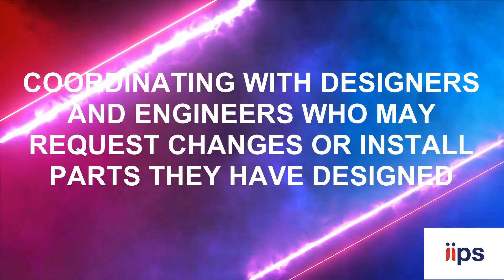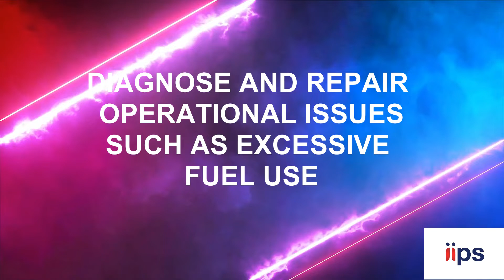IIPS Mechanic - Part 2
MECHANICS

12 Types of Mechanics And Their Job Duties – Part 1

4.  Auto body mechanics

The primary job duties of auto body mechanics include:

Thoroughly examine vehicle damages

Return vehicle to factory specifications

Remove vehicle trim to gain access to the vehicle body

Properly fill depressions with body filler and ensure a quality repair

Remove damaged parts using power tools and cutting torch

Bolt or weld replacement parts in position using power tools and welding equipment

Straighten bent automobile frames using frame wrack

File, grind and sand repair surfaces, using power tools and hand tools

Aim headlights

Replace bolts on panels and align properly

Make cosmetic repairs

Use special equipment to restore damaged metal frames and body sections to original specifications

Develop appropriate and efficient methods for each job

5.  Race car mechanics

The primary job duties of race car mechanics include:

Working on racing vehicles

Repairing and performing maintenance

Making alterations and enhancements to improve the car’s performance

Working with drivers to make improvements

Repairing issues drivers noticed while driving

Coordinating with designers and engineers who may request changes or install parts they have designed

Working on the car during testing to make adjustments

Being on-site to do emergency repairs during races

6.  Service technicians

The primary job duties of service technicians include:

Servicing automotive vehicles, which can include checking important mechanical and electrical components or assessing the levels of oil and fluid

Diagnose and repair operational issues such as excessive fuel use

Diagnose issues with a vehicle's ignition, electrical and engine management systems

Understanding integrated electronic systems, including accident avoidance sensors

Knowing how to work with alternative fuels, such as ethanol, for specific vehicles

7.  Auto glass mechanics

The primary job duties of auto glass mechanics include:

Repair damaged windows and windshields

Install new windows and windshields

Weatherproof windows and windshields for harsh weather

Provide estimates to customers

Use a variety of tools to complete repairs as efficiently as possible